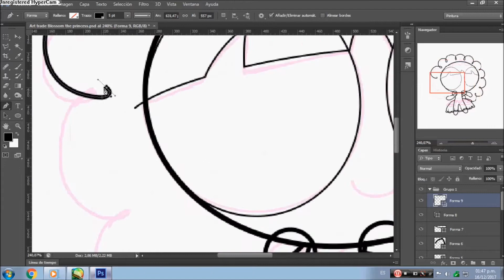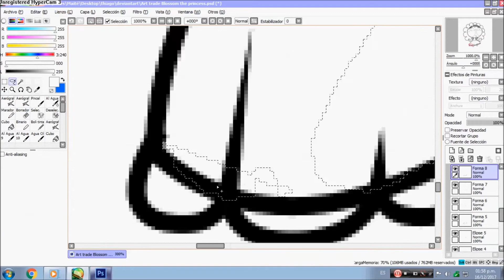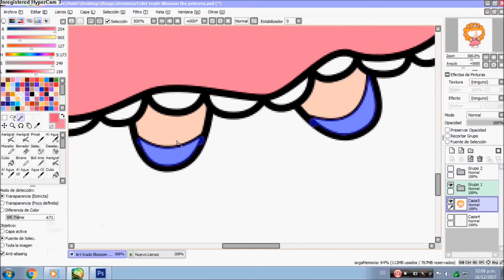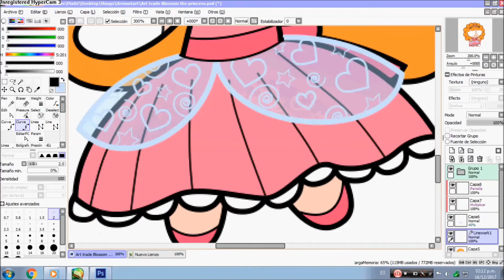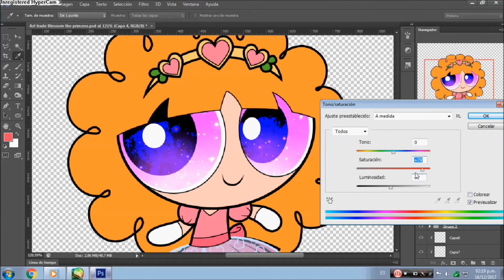Art trade: Blossom Princess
★Recorded in: HyperCam 3.

★Edited in: Windows Movie Maker.

★Programs used: Paint tool sai and Photoshop cs6.